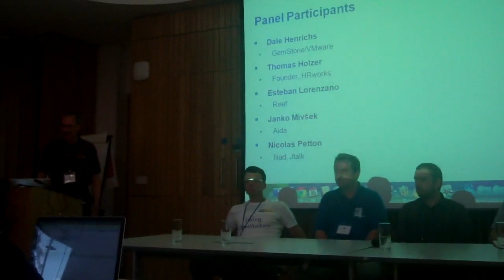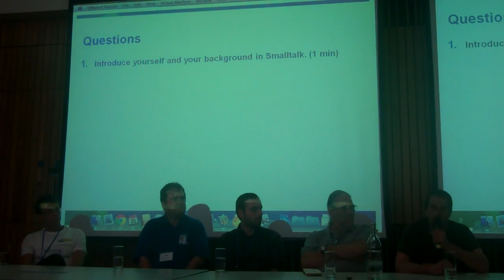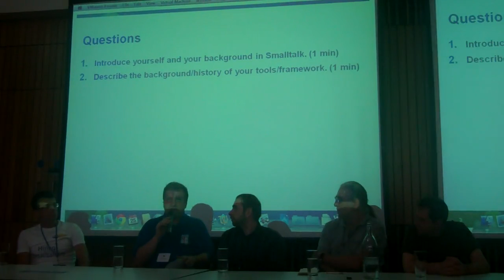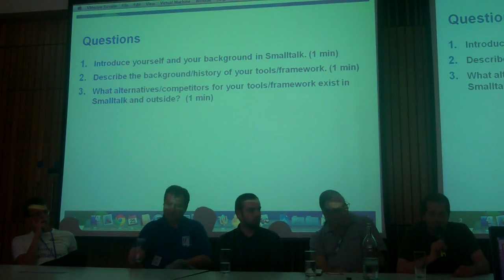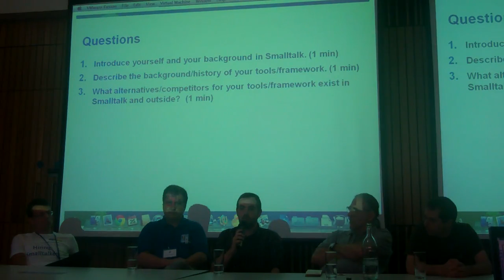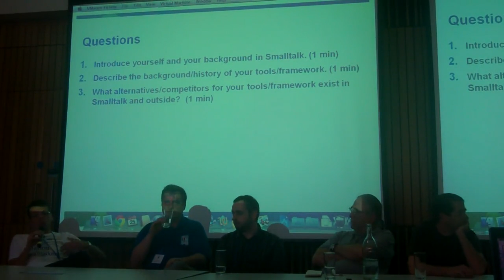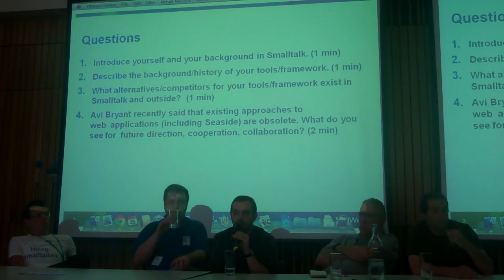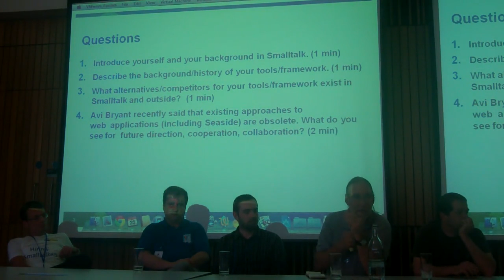ESUG 2011 Web Panel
Web Panel Discussion at ESUG 2011